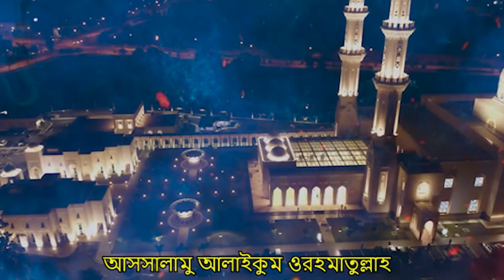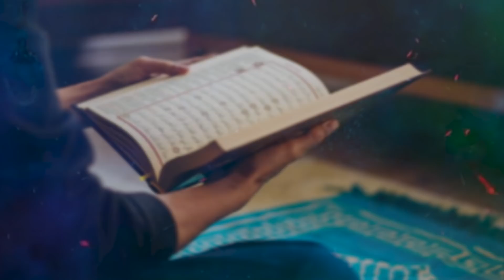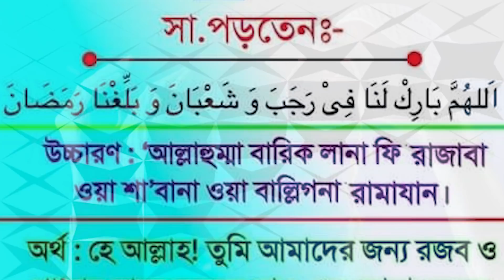আজ শবে মেরাজের রাতে দোয়াটি ৩ বার পড়ুন হায়াত বাড়বে! রিজিক বাড়বে! গুনাহ মাফ হবে! আশা পূরণ হবে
🌐 Follow Us-